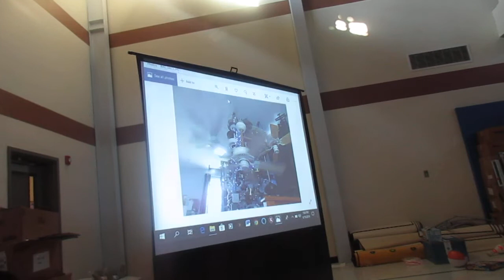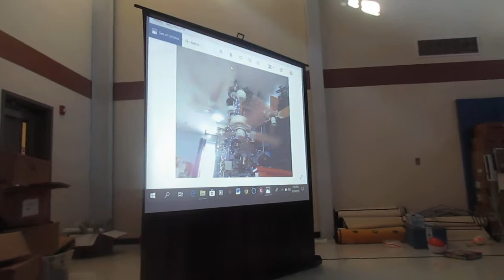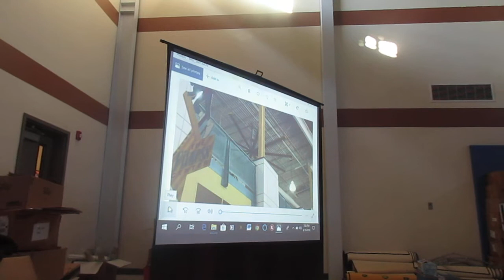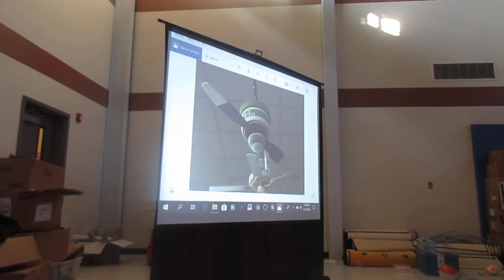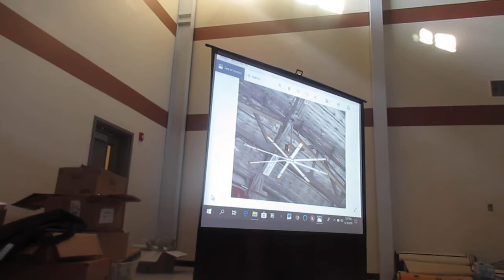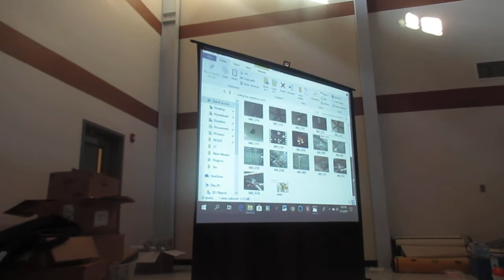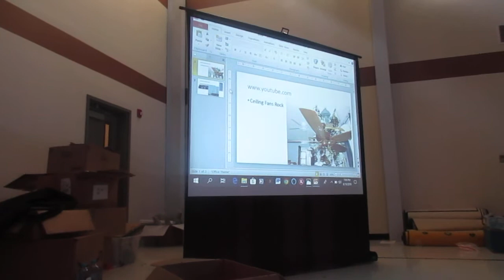Ceiling fan Presentation at camp (2019)